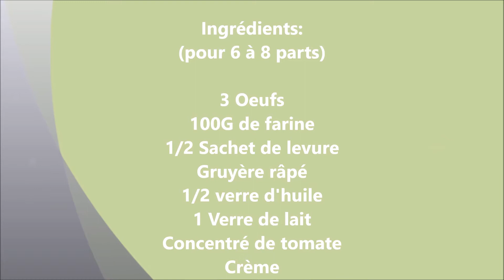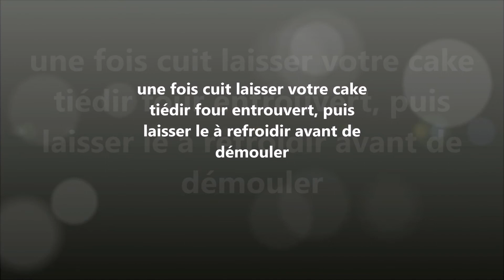Cake sauce aurore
Apéritif, entrée ou repas léger, ce cake au jambon sauce aurore est idéale accompagné d'une salade, testez le!